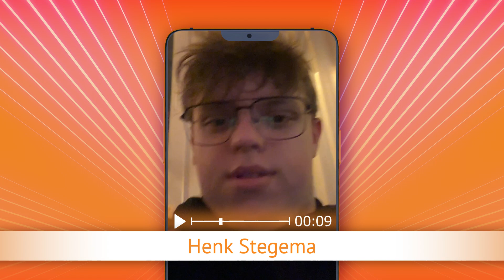TV Oranje app videoboodschap - Henk Stegema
Via de TV Oranje app vroeg Henk Stegema de clip Gio Swikker - Laat je gaan aan. Wil je ook een videoboodschap inspreken? Download dan nu de TV Oranje app op je telefoon of tablet